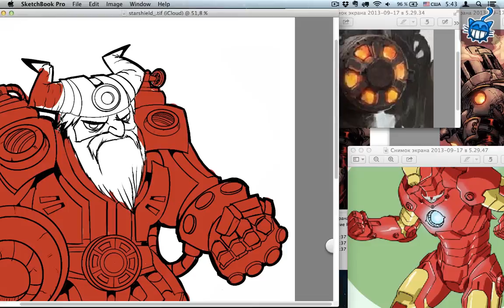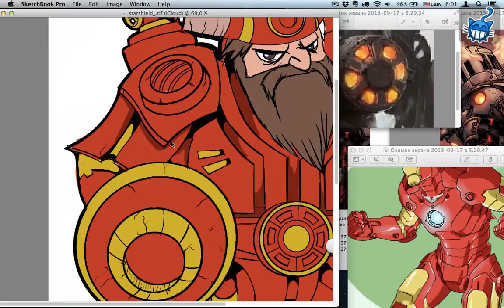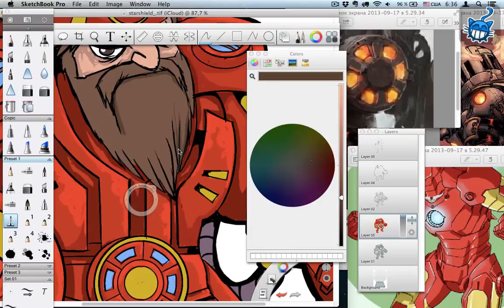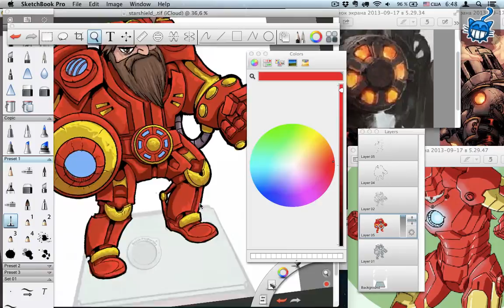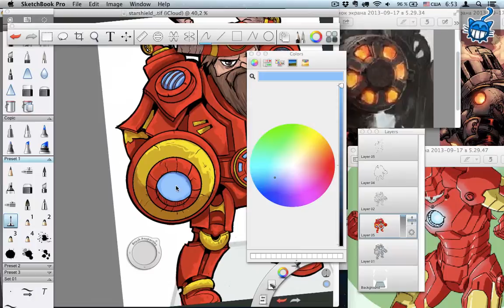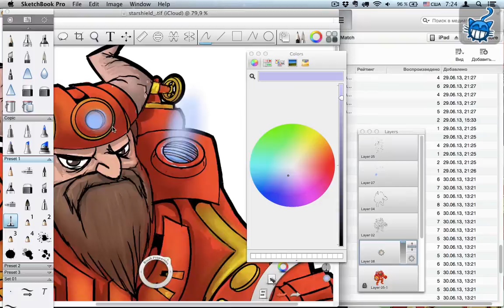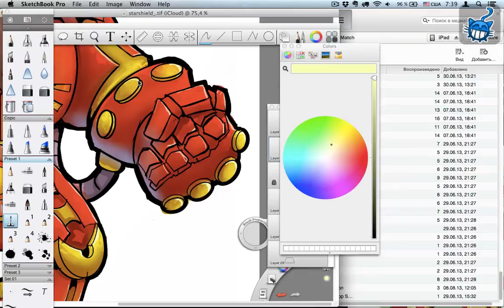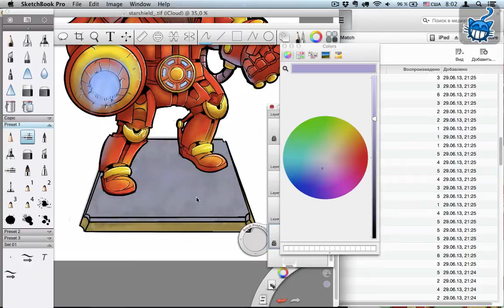Sketchbook Pro Coloring.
Пока все учат флэш, я раскрашиваю по референсам в скетчбуке про.
Персонаж для проекта defenderia.

Линии мои, цвета мои, скетчи мои, дизайн персонажа мой. На видео только раскраска, всё остальное на видео не писал.